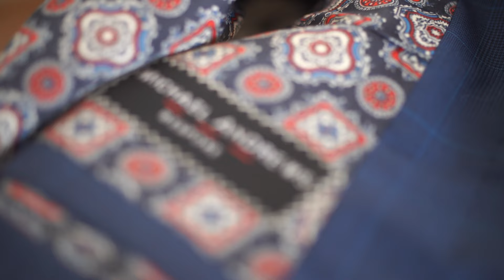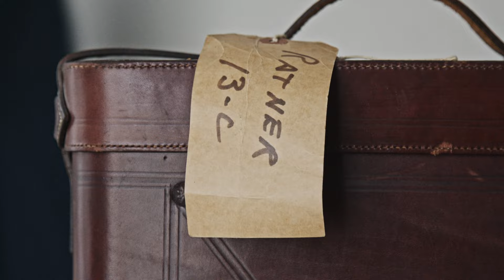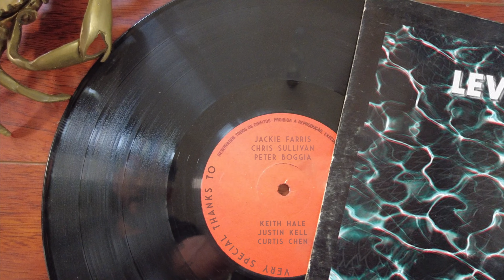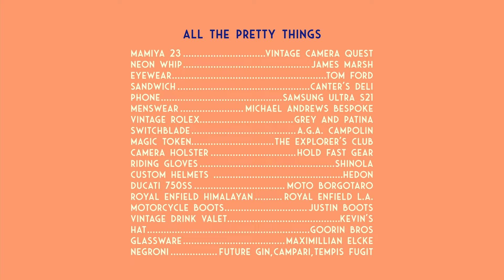All The Pretty Things - Short Film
A short film by director Roberto Serrini and Moto Borgotaro featuring Keith Hale's 100,000-mile 1974 Ducati 750SS and music byFlavien Berger. Read more about the bike and watch the documentary